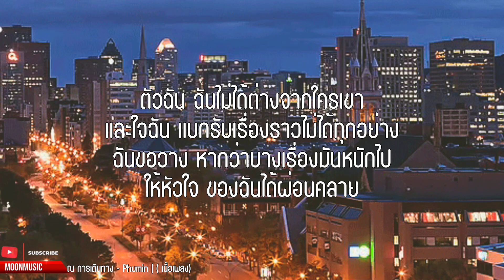ณ การเดินทาง - Phumin | ( เนื้อเพลง)